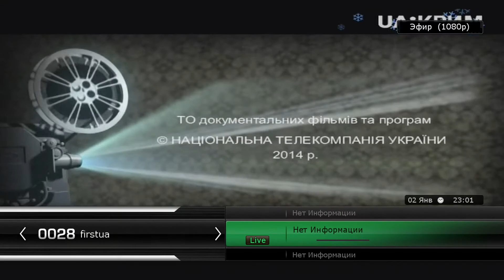UA:Крым on 4°W Amos 2/3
10759 H3000  и 11175 H 3000  MPEG-2